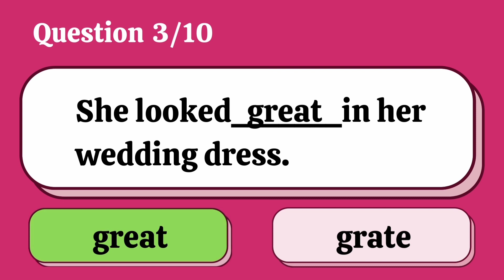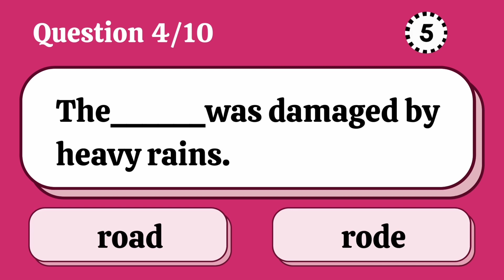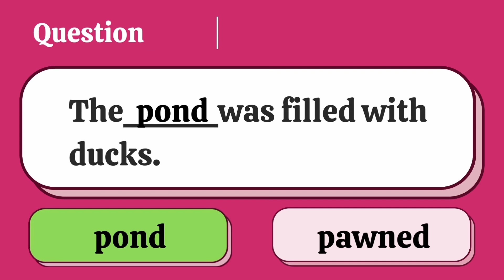Homophones Quiz #3 | Grammar Quiz | English Test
Homophones quiz part 3.
Homophones quiz new.
Homophones for kids
Homophones quiz questions and answers.
what are homophones?
**A word which is pronounced the same as another word, but which has a different meaning or spelling.

English test and logical reasoning. Improve your English. English learning tips. Morning Quizzes. Grammar Q and A with answers. General Quizzes. MCQ English. Play Quiz Games. Grammar Challenge. Daily tests. Daily Quizzes. Learn English fast. English Proficiency Test. Multiple choice test. Multiple choice questions and answers. Online english Grammar Quiz. Daily tests. MCQ English language. Grammar tests and Quizzes. English Tests and Quizzes. English Vocabulary test. Fill in the blanks English. English Grammar Quiz with answers. english test. quiz. English quiz. Learn with me. Easy English quiz. English questions and answers for Kids. Grammar Quiz. English Test for kids. Grammar Test for examination practice. English Q and A. English Quizzes for kids. Quiz to test English. Quiz for Children. Easy quiz for kids. Easy test for kids. Test for kids. English test for students.